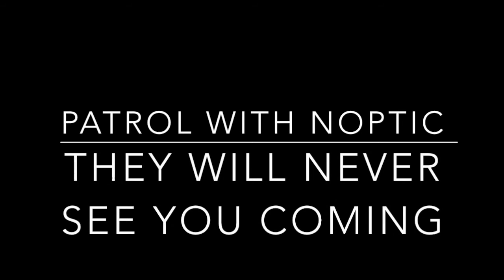The Rat Problem in Santa Barbara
This video highlights a few different things. Rats really do love palm trees. Rats hate bright lights and the NOPTIC Camera can pick up tiny heat signatures from extremely far away!